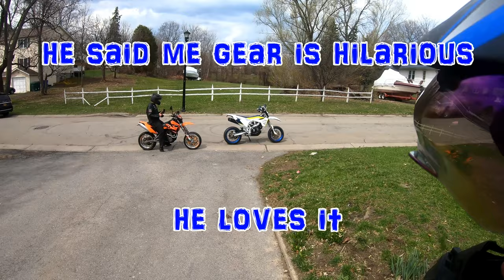Enter the Darkness, Rochester Subway sketchy wheelies ;) and near crash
Enter the Darkness, Rochester Subway sketchy wheelies and near crash. Rochester ny subway was in service from 1927 to 1956. Definitely sketchy down there;)